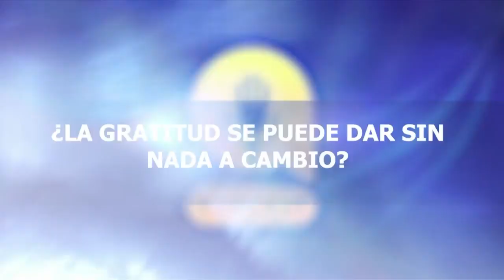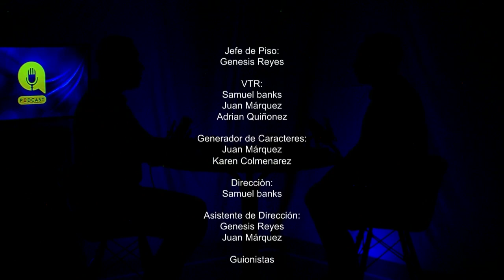EL PODCAST CON LESTHER NORIEGA | SABIDURÍA DE LA GRATITUD | YILBER RODRIGUEZ | LUZTV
EL PODCAST CON LESTHER NORIEGA | SABIDURÍA DE LA GRATITUD | YILBER RODRIGUEZ | LUZTV  EN VIVO

El pastor Lesther Noriega presenta el "EL PODCAST" con un invitado especial.

En este episodio hablaremos sobre: Rumbo al éxito: Sabiduría de la Gratitud.